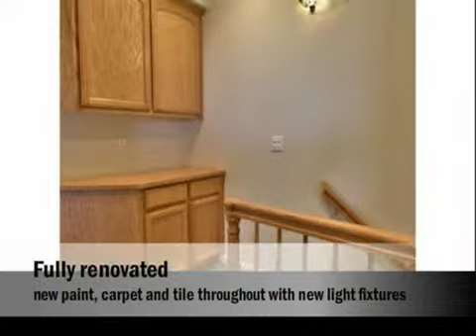327 Soberanes Street, King City, CA 93930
Contact Steinbeck Real Estate, Inc. to set up a showing.